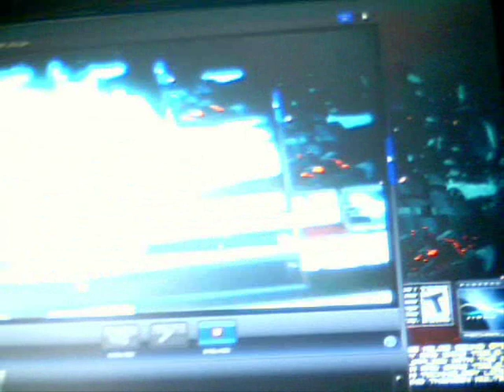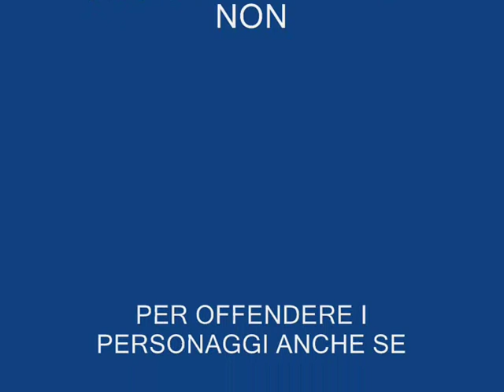VJ EDRYAN - GIUPPY91 ANNUNCIO BY ACIDWATER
e fatevi na risata ogni tanto^_^